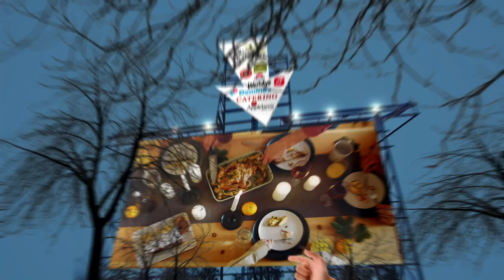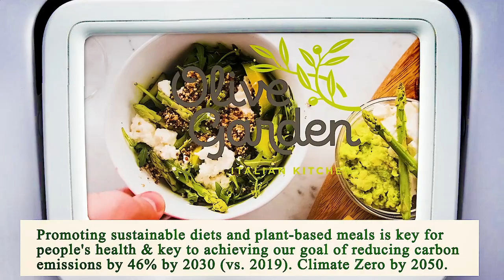Nearest Restaurant From Me Los Angeles 90005 CA, Los Angeles County, California, United States